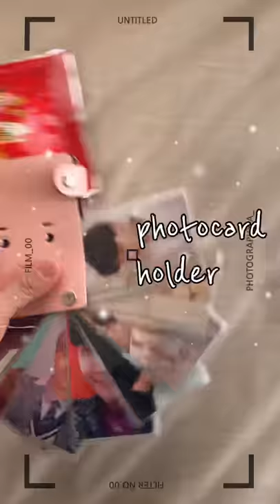What's in my concert bag🎒👒(feat. Gmarket💚)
Going to Kpop concert🎶? Got whatchu all need🙋‍♀️? Check out must-have items for concert tour with Gmarket🌈!

要去參加Kpop演唱會嗎🎶? 所有必需的裝備都帶上了嗎🙋‍♀️? 和Gmarket一起確認看看能讓演唱會體驗更上一層樓的小幫手們有哪些吧🌈!